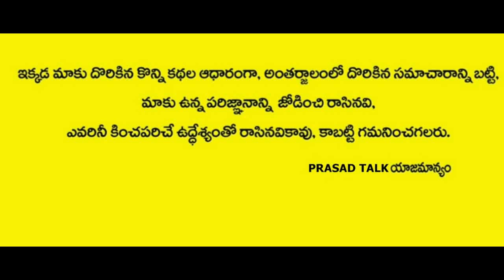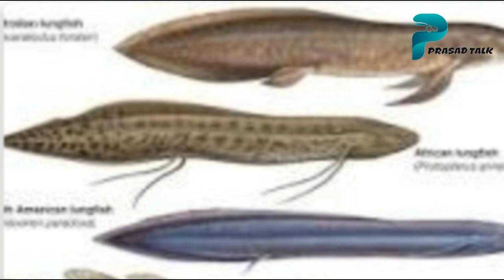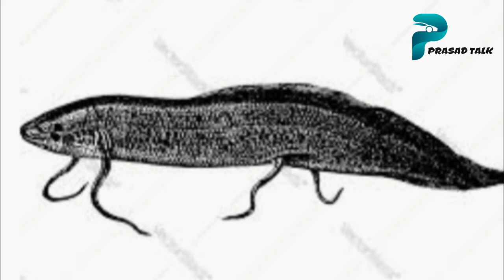Can It live '5' years without food & water? Yes, it lives.What is it? know the truth#Talksof Prasad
Can it live '5' years without food & water? Know the truth. It lives 5 years without food and water. name is African lung fish. This vedio explains about the biography of African lung fish.African lung fish, lives on land and water.